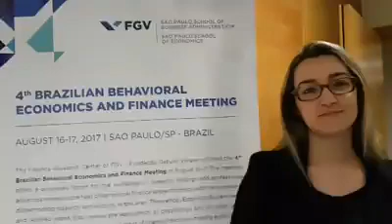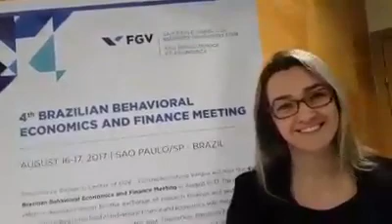4o. CBFC ALFABETIZAÇÃO FINANCEIRA E AVALIAÇÃO - Annie Caroline Potric Vera Rita De Mello Ferreira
4o Encontro Brasileiro de Finanças Comportamentais - ALFABETIZAÇÃO FINANCEIRA E INSTRUMENTO DE AVALIAÇÃO - Annie Caroline Potric
Vera Rita De Mello Ferreira